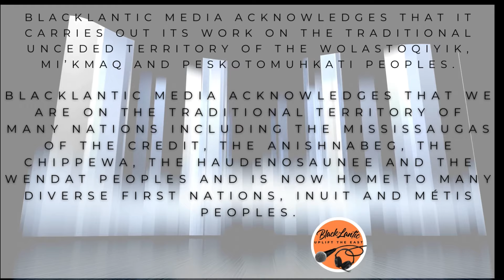Black Activist, Black Scientist, Black Icon (S03E17)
On this week of BlackLantic, we sit down (in person) with the literary legend George Elliott Clarke who recently edited the autobiography of his mentor and father-figure, Black Activist, Black Scientist, Black Icon - The Story of Dr. Howard D. McCurdy. The story shares the life, triumph and struggles of a Black man who is not only extremely educated, named the New Democratic Party in Canada, accomplished an astonishing amount, yet never received the accolades deserved for his contributions to Canada until much later in life. Reading the book in 2024, you see McCurdy fight for the same political issues we are fighting today. Thank you to Nimbus Publishing for facilitating the conversation, and the Halifax Public Library for hosting us.

About BlackLantic:
A podcast, website and media channel bringing Black Canadian East Coast Voices to the world.